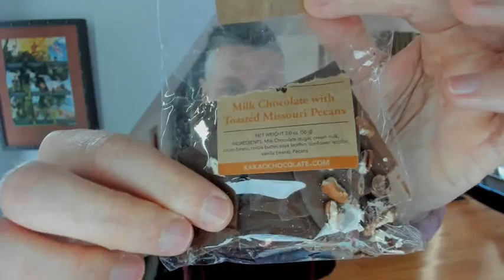Card Markets, The Secret Cabal, Unfair Advantages, and More! (April 19 2023 FB Livecast)